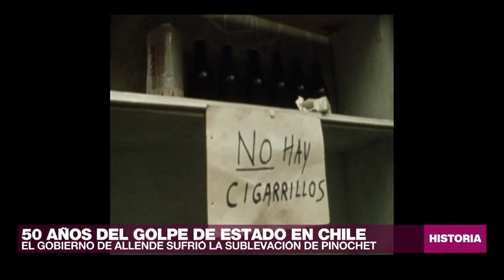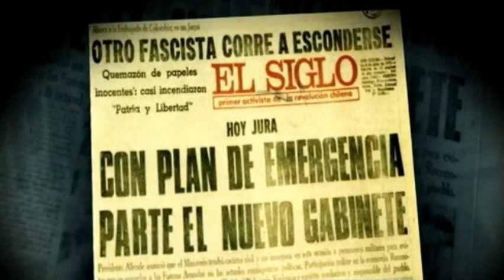11-S: Asesinados 2125, Desaparecidos 1202, Torturados 28.459, Exiliados 200.000.